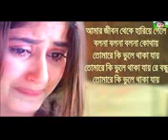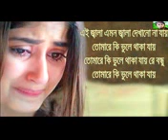7 July 2020